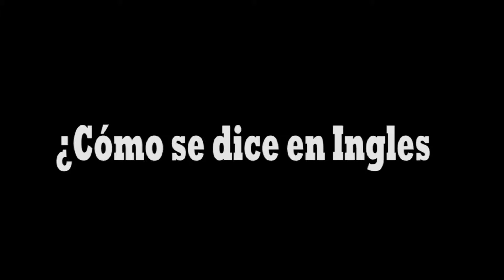Cómo se dice ( knelt - se arrodilló ) en Ingles